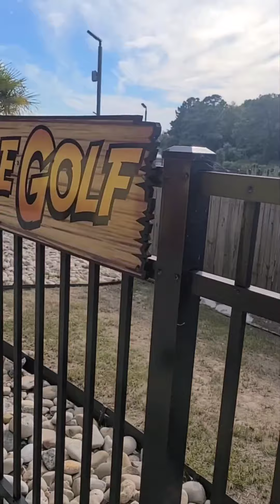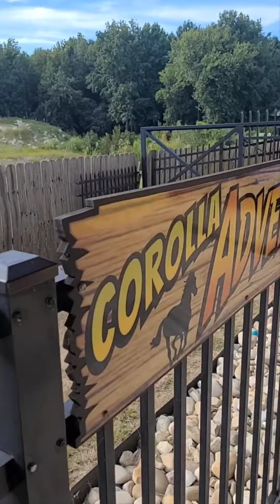OBX 2022: The Movie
Hanging with the bois